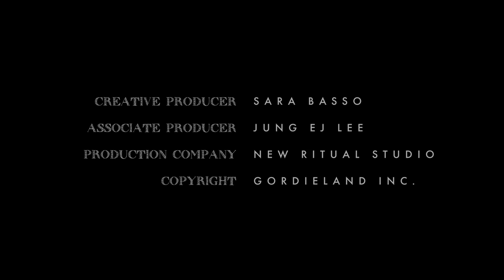I Am Lost - Gord Downie (Official Music Video)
Amanda & Bhabna's Artist Statement:
We submit to the continuous and transient states of living; between the expected and unexpected, being and changing, arriving and leaving. This is where we learn to live most of our lives, within the discomfort of learning, growing and changing. After all, discomfort is the path to discovery. If it is not uncomfortable then we were not challenged, and we learned nothing. This complex nature of discovery inspired the colourful visuals of nature and cosmos. The illustrations are somewhat fantastical; as if out of a children’s storybook, yet, beneath the beauty and vibrancy lies the chaos in discovery. We want so much, hold so little, can have it all and still never be enough. So, continues the cycle of discomfort in search for comfort.

A Film by: Amanda Matalanis & Bhabna Banerjee
Illustration by: Bhabna Banerjee
Motion Design: Amanda Matalanis
Creative Producer: Sara Basso
Associate Producer: Jung EJ Lee
Production Company: New Ritual Studio
Executive Producers: Patrick Downie, Mike Downie, Josh Finlayson, Jake Gold, Sara Basso, Marc Wayne, Carly Stojsic, Trisha Kulathungam, Salah Bachir, Jacob Yerex
Special Thanks: Ontario Creates, FACTOR Canada, Arts & Crafts
Copyright: Gordieland Inc.